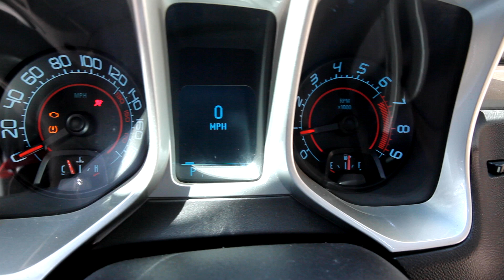TT 427 Camaro Walkaround